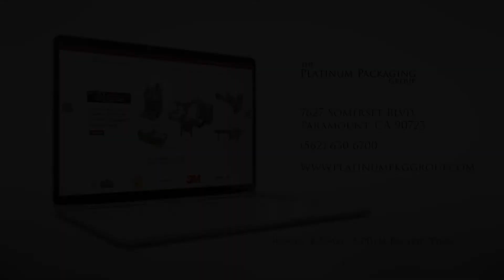Platinum Labelling System